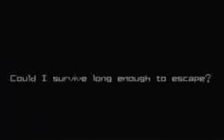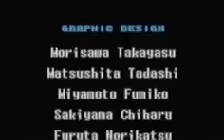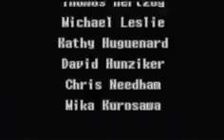Metroid: Zero Mission 100% Speed Run (52:05)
This is a speedrun of metroid: zero mission 100% with an in-game time of 52:05. This is my personal best as of 04/04/2014, and I obtained this run on 03/28/2014. The best time record as of this date is 50:58 by spidey widey

100% involves getting all major items and also every expansion. Varia suit is not collected because the game gives it to you automatically upon receiving gravity suit.

This is basically the same run as my 52:34, except with basically no major mistakes. This was a very good run, though I'm not fully happy with it yet; there are several minor mistakes I made and a few strats I missed out on as well. I still aim to get sub-52 :P

Also ignore the first 30 seconds, I forgot to crop out the previous attempt...